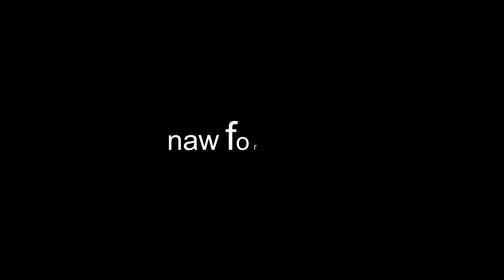luck clip sols rng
omg longest for conetn ever
enjoy this exquisite video of trash
i keep getting comet brekthruh

Everyone who is watching this is a PRO
First one to comment WINS PRO RANK ( this video )

agts